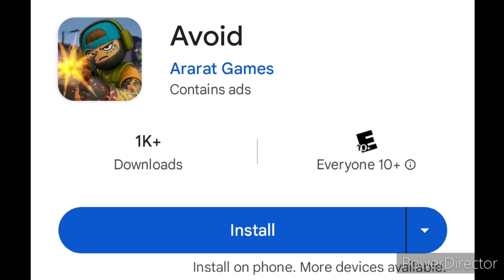Avoid Mobile App Review